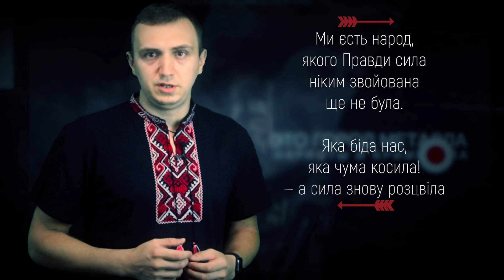С Днем Рождения, родная! Мы тебя не подведем!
В этот день наша мать Украина отмечает свой тридцатый юбилей, если считать со дня, когда она ускользнула из плена, в котором вместе с другими матерями была долгие годы.

Тридцать лет назад мы, ее дети, подтолкнули свою родину мать к одному из самых важных в нашей жизни событий – выбираться из узницы народов и стать самостоятельной, независимой и единственной для нас.

Все эти годы, она, как мать с миллионами детей, пыталась найти нам достойного отца, который будет любить каждого из нас, как своего родного ребенка, который поставит нас на ноги, поведет за собой в светлое будущее.

Все эти годы, каждый муж нашей матери, вел своих детей в светлое будущее. Своих детей, а не нас с вами.

Из года в год, от выборов к выборам, приходили все новые и новые кавалеры, обещающие любить, беречь, холить и лелеять самое дорогое, что у нас есть – родину.

Каждый из них, быть может, в действительности думал об этом до момента бракосочетания, но всякий раз подводил ее, измываясь и насилуя.

И вот, тридцать лет спустя у нашей мамы новый муж. Наш названный отец, блюститель свобод и красноречивый обещатель перемен.

А мы, дети своей страны, все так же любим мать, и также презираем отчима. Каждый в своей степени, но тем не менее.